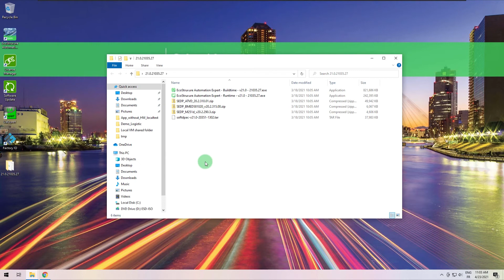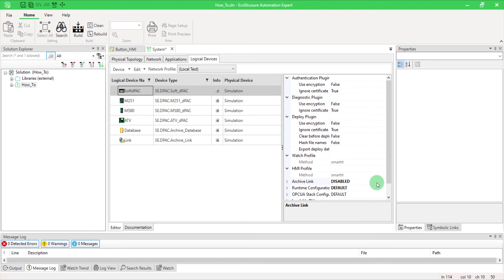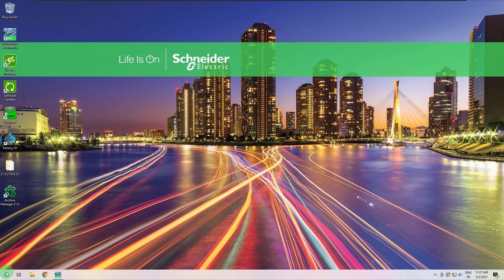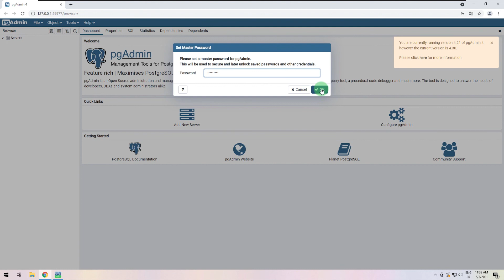How to Create an Archive Database in EAE v21.1 | Schneider Electric Support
In this video, you will learn how to install the EcoStruxure Automation Expert Archive Database, and also how to configure it.

This database is based on PostgreSQL and allow you to store any data coming from EcoStruxure Automation Expert. Improve your skills thanks to little tips given in this video.

0:00 Intro
0:14 Archive Installation
0:35 Create the database
0:58 Create the archive link
1:19 Configure the database
2:07 Deployment
2:50 PgAdmin